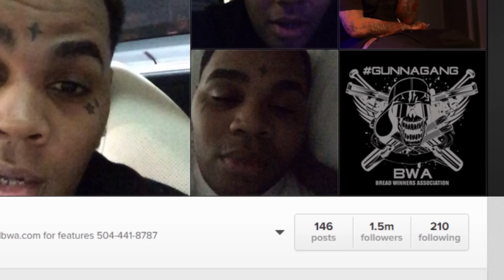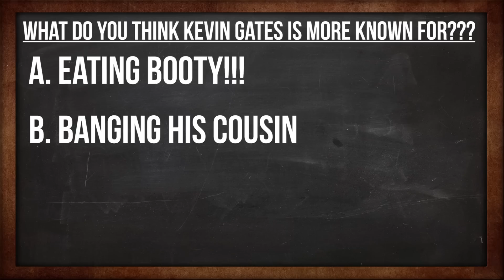RAPPER Kevin Gates Kicks Girl Out Because She Refused to Perform Oral Sex on DOG! SMH (Ep.13)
Kevin Gates Instagram video? Kicks out girl because of dog??? Reaction? What??? Find out on this episode of ABSTRACT NEWS!